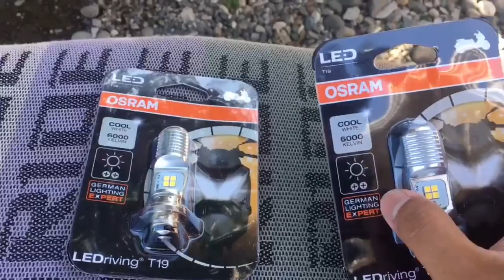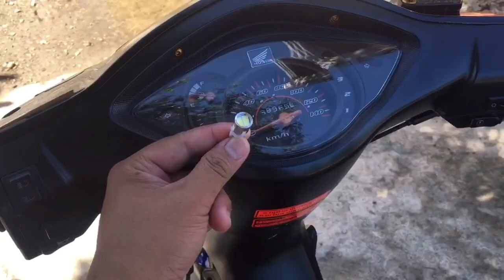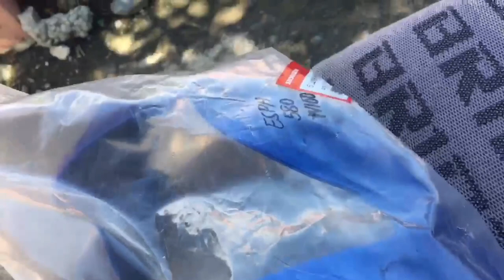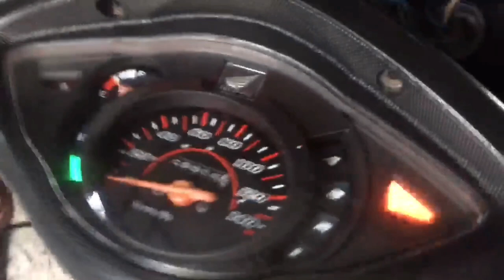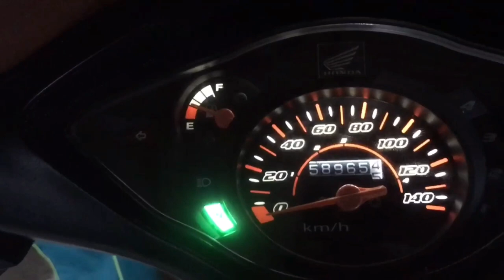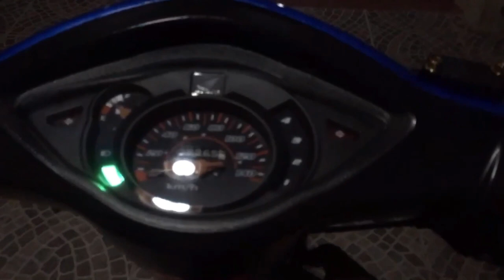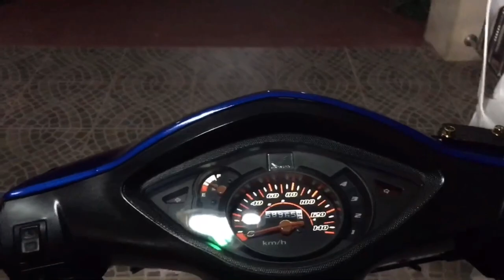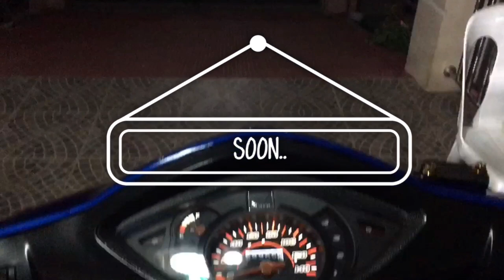Installing Osram LED Headlight | Blue Cowling | Wave 100 Classic Vanz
CREDITS:

Track One: Happy Robot by Vexento